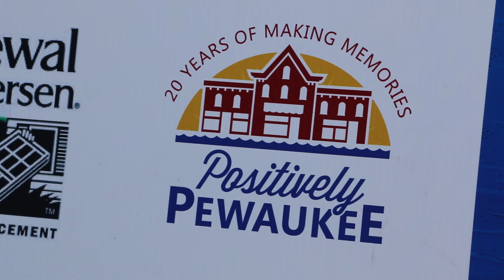Waterfront Wednesdays at Pewaukee Lake - Habush Habush & Rottier in the Community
Listen to this weekly musical series along the beachfront of Pewaukee Lake with genres including rock, blues, reggae and party music. Bring a picnic or dine at one of the restaurants across the street. Hope to see you there!